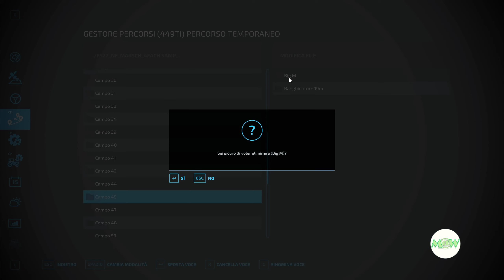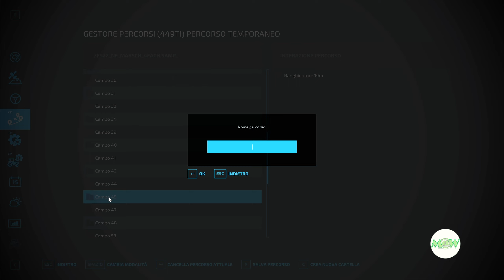FS 22 NF March 76 🚜 "Nuovi campi, ma quanto costano ad Ha?"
Fatemi sapere cosa ne pensate di questo progetto e/o come lo fareste voi nei commenti. Quali Mod potrebbero essere interessanti, quali funzioni di Autodrive e/o di Coursplay potrei utilizzare, o vorreste vedere, per migliorare ancora di più la qualità del gioco.